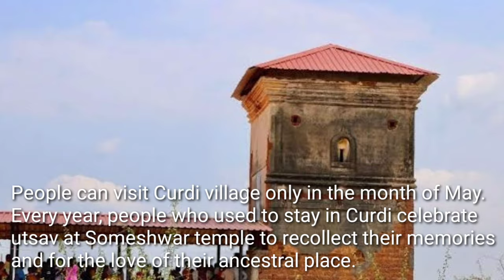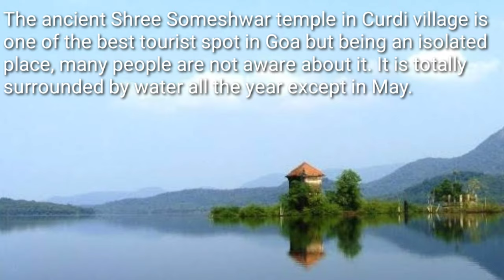Curdi -The Lost village of Goa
Kurdi or Curdi is a village in Sanguem taluka of Goa. The village was submerged in the 1980s by the reservoir of the Salaulim Dam. Every year, at the peak of summer during April-May, parts of the submerged village rise above the water level for around one month.During this period, the original villagers come back to relive their memories and gather around their respective places of worship.Most of the villagers were rehabilitated to the nearby villages of Valkinim and Vaddem, and have since spread all across Goa.